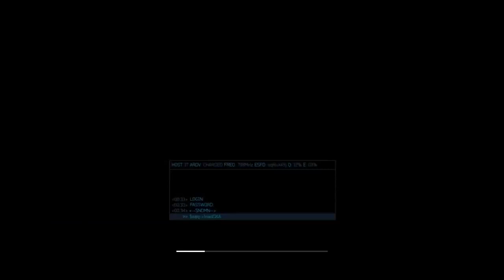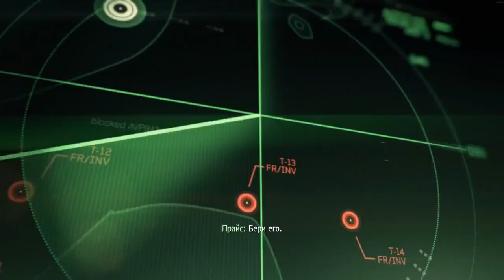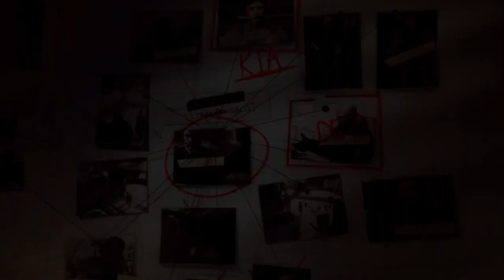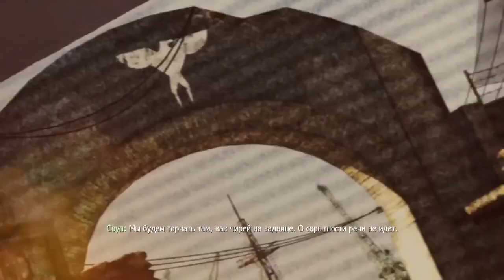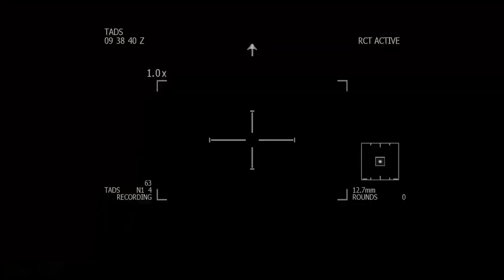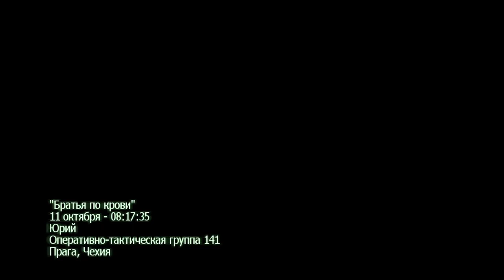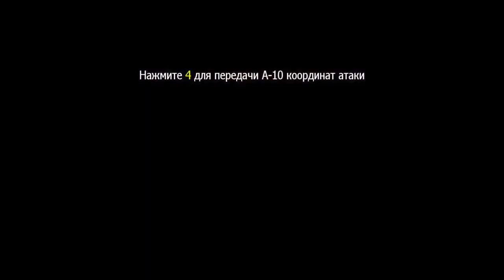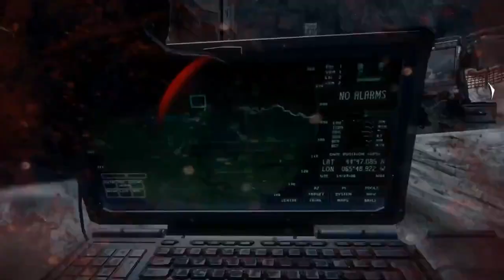Call of Duty Modern Warfare 3 ИГРОФИЛЬМ 2011 HD 720p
Третья мировая война продолжается. Планы Владимира Макарова вышли далеко за рамки планов Имрана Захаева. Владимир начал сотрудничать с многими командирами Африки, России и Ближнего Востока. Поэтому у него набралась солидная армия. В его планы входят захват и оккупация Европы и Америки.